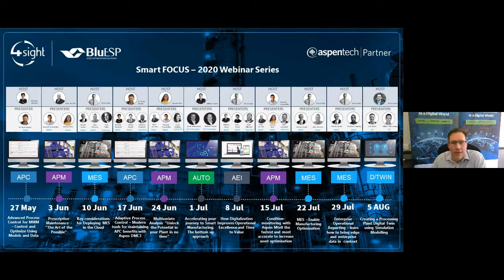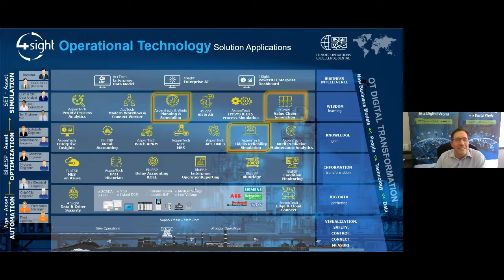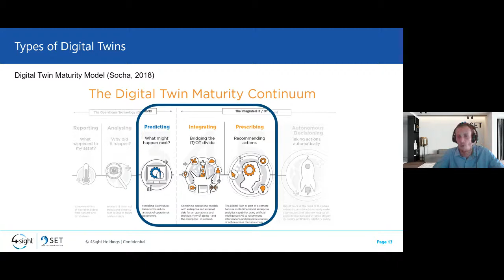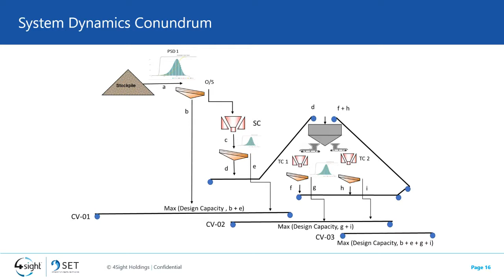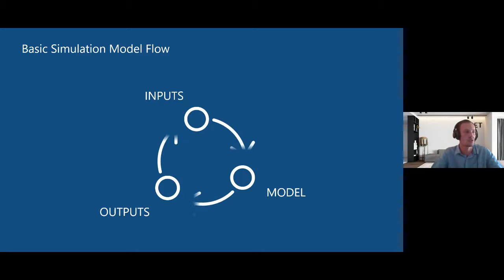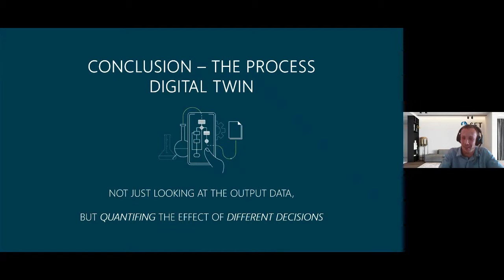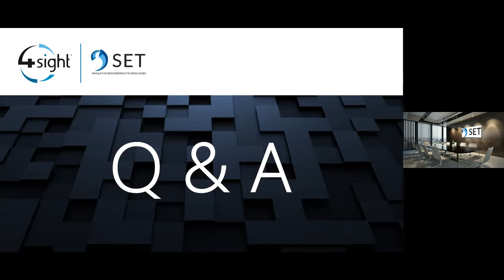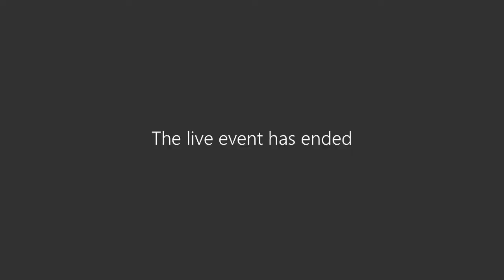Webinar_20200805 4Sight | SET Simulation of Mining Process Plants